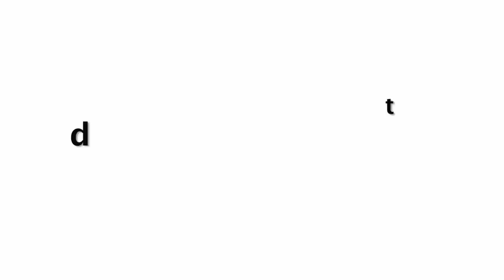Neha Kakkar ने दिया मजाक उड़ाने वाले लोगो को करारा जवाब !!